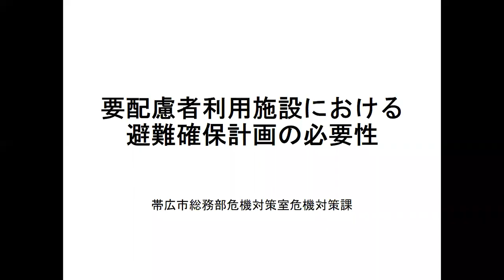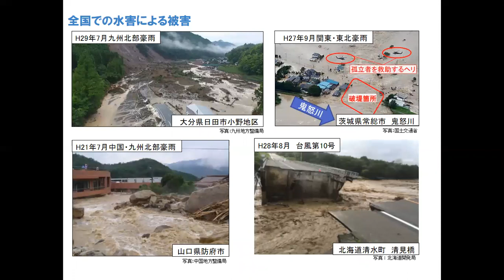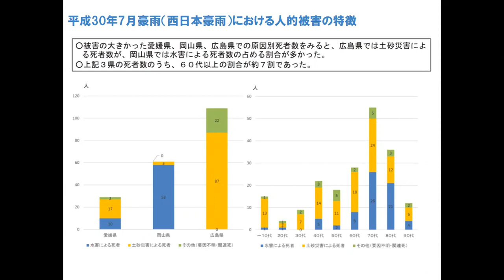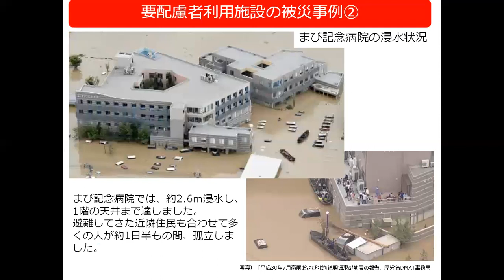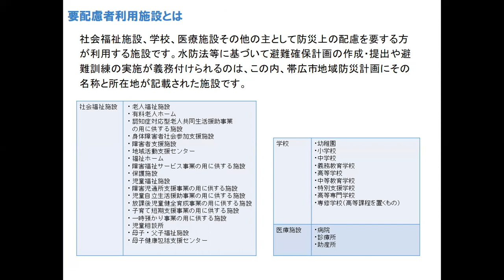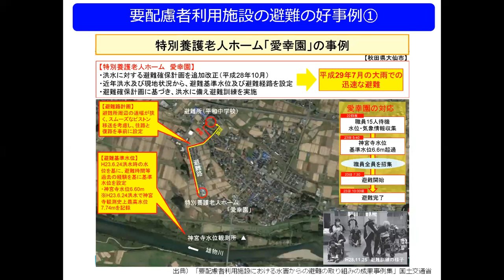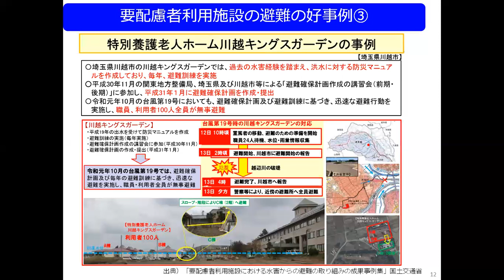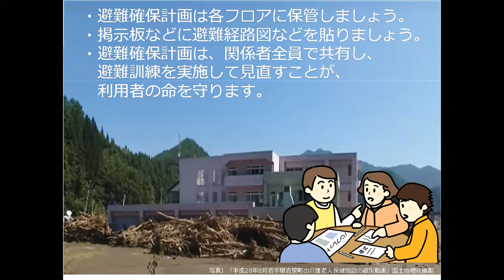（帯広市）水防法に係る要配慮者利用施設の避難確保計画作成講習 ①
帯広市が実施している「水防法に係る要配慮者利用施設の避難確保計画作成講習」のオンライン動画です。